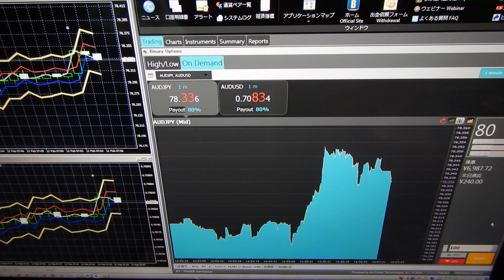bt-optionの100円投資、投資方法で稼ぐ方法は簡単な方法で稼ぐ方法しか無く簡単だからだめは妨害で言うことだ、だから隠す必要があります。